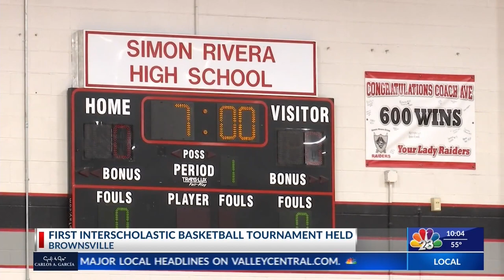Brownsville ISD holds first ever Unified Basketball Tournament